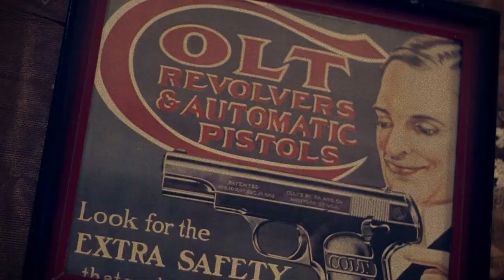Personal Raineri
Tuotanto ja miksaus: OP Beats
Ohjaus: Joonas Laaksoharju ja Mikko Kuoppala
Kuvaus ja editointi: Joonas Laaksoharju
Järjestäjä: Krista Huovinen
Avustaja: Onni Koponen
Raineri: Filip Muhonen
Hiukset: Tom Schevelin, Impuls
Kynnet: Sarianne Silvennoinen, Nail Heaven

"Ja sä voit olla, jos pystyt, mun Personal Raineri
mut mä varotan sen verran, et saatan vaikuttaa helpolt, mut osaan olla vaikeeki
Ja sä voit olla, mun Personal Raineri
mut mä sanon vaan tän kerran, et vaikka vaikutan mulkulta, osaan olla nainenki.

Oon sun rahareikä, en markkinarako
Noniin pojat, pistetääs tonnit jakoon
Ku rauta on kuumaa ni sillon pitää takoo
mut sit ku se on kurkussas, sä alat kakoo
Naisen tehtävä on mennä vikisee kertsii mikkiin
tai imee itikses Mertsin dikkii
Mun vitun isois häis et nää yhtään vitun cheerleaderii
vaan idän doupeimmat diilerit.
Sori ku pitää näin painottaa,
mut en harrasta sensuurii
Oon elävä esimerkki kaikesta,
mikä ei kuulu kulttuuriin
Räppään Henkast ja Maukast ja maukkaast Henkast
Kerran jopa sanottiin naispuoliseks Stenkaks
En oo koskaan ollu horo mut tuun aina olee casanova
ku pokasin sut Malmin Novalt

Millon sä odotat mun lasta, beibi?
Nää-ää ei tänään, mut nähää!

"Onks sul kielikoru?" kysy Raineri.
Se oli leffan "Homma menee reisille" traileri.
Tuijotin kiväärii silmästä silmään
kyklooppi sylkäs kokkelipiimää
Ku biitti alkaa pyörii ni lavalle sataa
Calvin Kleinin boxereita noin viissataa.
Nytki yhet niistä koristaa mun kaulaa
mut show must go on, niinku Freddie-vainaa laulaa.
U got ur bitches, I got my gypsies
Sul on sun nartut, mul on mun nistit
Oon ku Lady GayGay, mut ilman karavaania
ku ne miehet pelkää femme fataalia
Mun videol et nää silikonipaskaa
vaan kaikki on aitoo, kato Piritorin Jaskaa!
Haluutsä mua, vai mun luottokorttii?
Kumpi meist on huora? Mul ei oo morkkist.

Ketä sä oot? Anastacia Eutanasia
Ai ketä sä oot? Mercedes Bentso
Ai ketä sä oot? Viola Violencia
Ai ketä sä oot? Pami-Pamela.
Ai...Saanks mä sua mun varastetulla ?